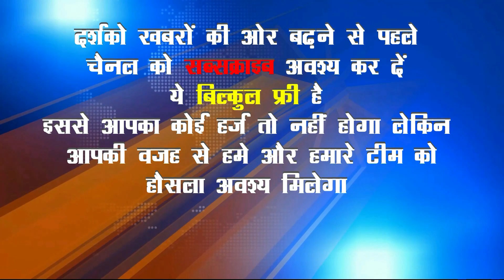Motorcycle चोरी से संबंधित कुल 14 काड का उदभेदन || Giridih || Giridih Police